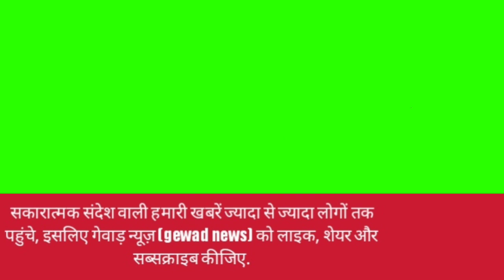रिटायर्ड कर्मचारियों ने चौखुटिया में बैठक करके गोल्डन कार्ड योजना में पैसे काटे जाने का किया विरोध